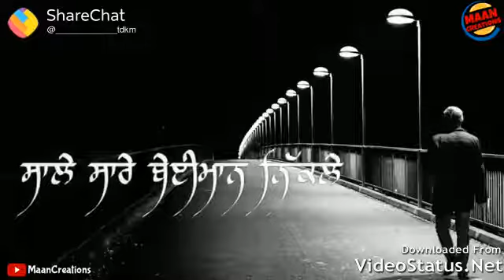Lady Luck Punjabi Whatsapp Status !